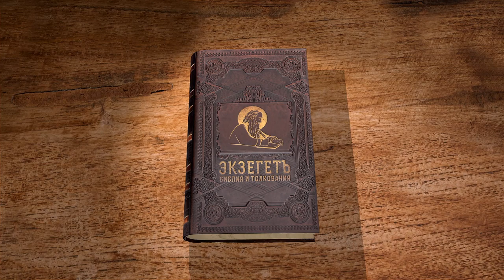Деяния Святых Апостолов. Глава 26. Протоиерей Олег Стеняев. Библия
В 26 главе книги Деяний Павел держит ещё одну речь перед царём Агриппой. В ней он излагает в том числе подробности своего обращения по дороге в Дамаск и чудесного явления ему Бога.
В конце концов, все слушавшие его окончательно убедились, что ничего достойного смерти или уз он не сделал и можно было бы и отпустить Павла. Но он уже потребовал суда у кесаря, так и пусть и отправляется туда.